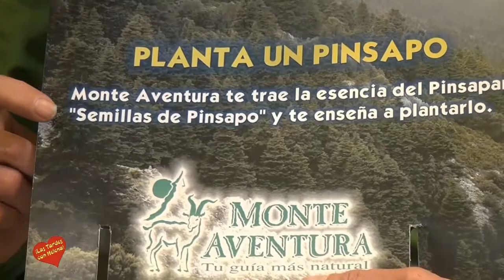Ifema(Madrid) Fitur 2 014 entrevista de Helena Olaya a Antonio Calvo, Director de Monte Aventura